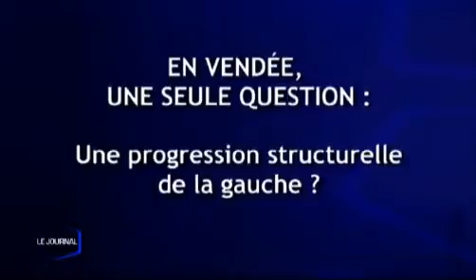Régionales : Les enjeux du scrutin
Plus que deux jours avant le 2ème tour des élections régionales, un résultat qui aura des conséquences sur le rapport de force au niveau de la région mais aussi du département. (DROITS RESERVES . Pour toute exploitation sur TV, web, mobile, aller